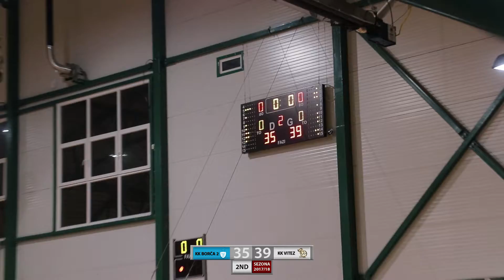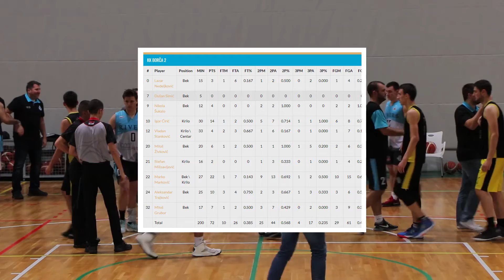KK BORČA 2 VS KK VITEZ 5th November 2017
Video by Nikola Spasic (SPALE)

2017